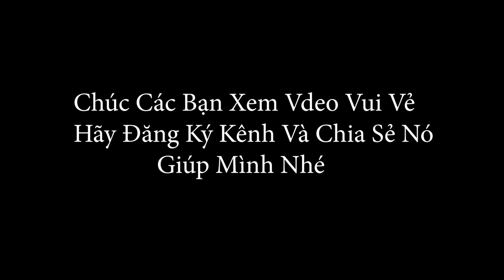Tiếng Chim Cu Mồi Mp3/ Âm Thanh Chất Lượng Cao Dùng Kích Bổi Siêng Gáy #71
© Đây Là Video Gốc Bản Quyền Thuộc Về kênh Chim Cu Mồi